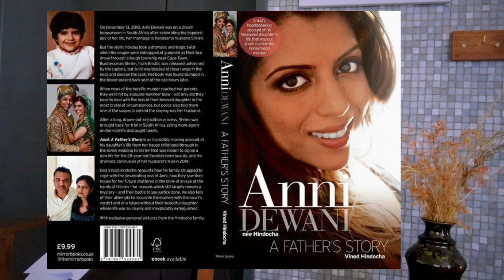ASMR TRUE CRIME “Africa” - The Anni Dewani Case (Whispered)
ASMR True Crimes In Africa: The Honeymoon Murder in South Africa, Gugulethu Township.

The Anni Dewano Case.